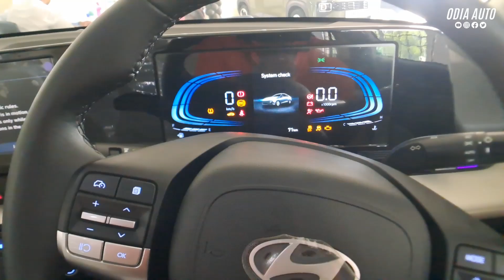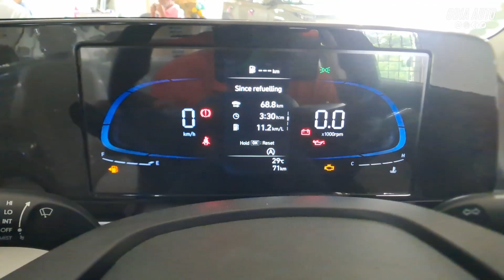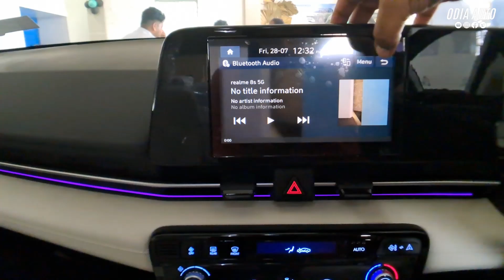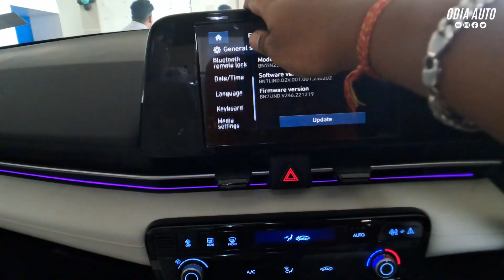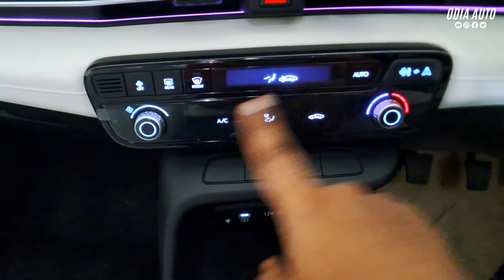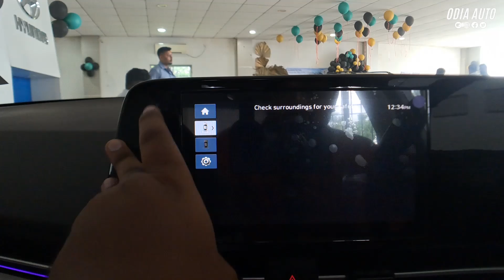ନୂଆ HYUNDAI VERNA 2023 Odia Review | ସବୁଠାରୁ ଅଧିକ features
ନମସ୍କାର ODISHA
WELCOME TO ODIA AUTO FAMILY!
ଖାଣ୍ଟି ଓଡିଆ Automotive 24x7
NEWS⏩REVIEWS⏩CONSULTATION

HYUNDAI VERNA 2023 ଖାଣ୍ଟି ଓଡିଆ Review